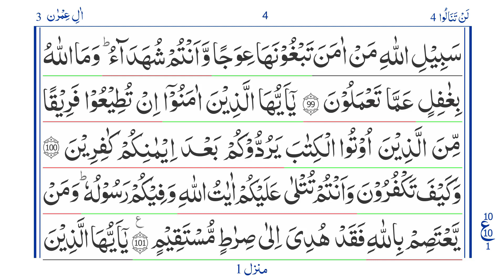Quran: Para 4 Ruku 1